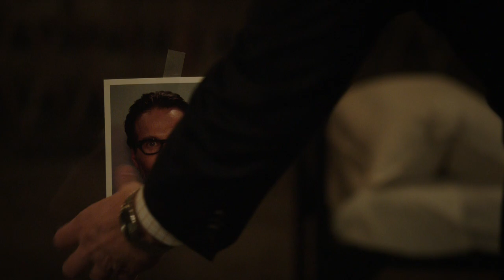EXCLUSIVE Person of Interest Clip: "The Devil You Know"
An exclusive look at Person of Interest "The Devil You Know."